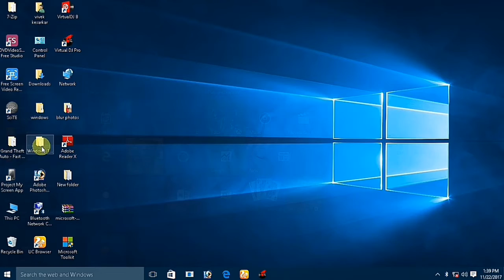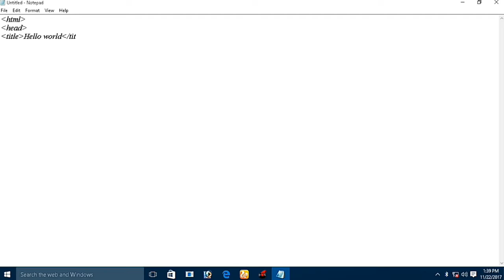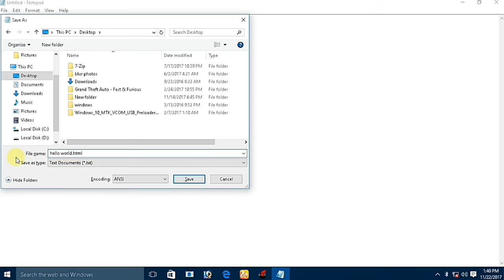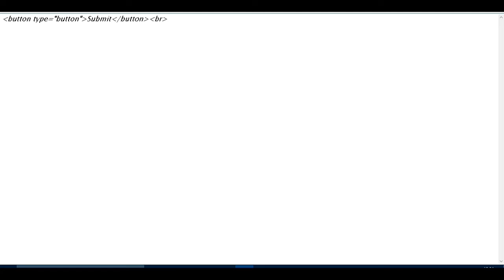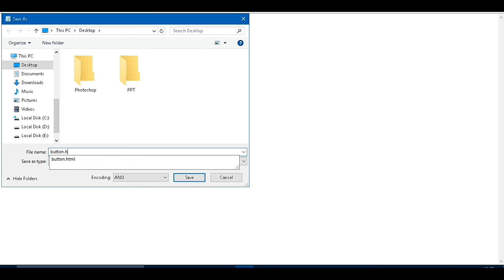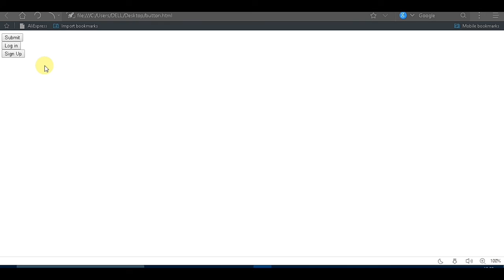How to Create Hello world and button in HTML simple method by tech windroid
Hii Friends!!!
Welcome back to ''Tech Windroid''
In this video i had described a simple method that how to create a web page of hello world a button in html
video by---Vivek kesarkar
tech windroid
techwindroid